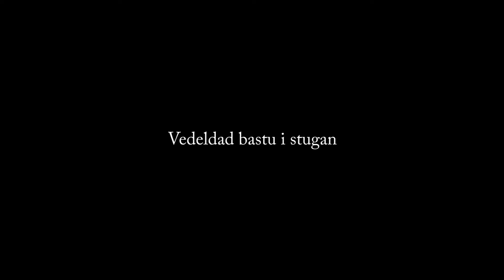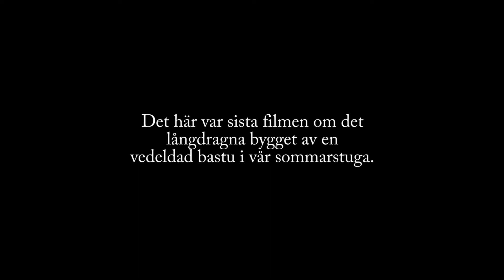Vedeldad bastu i sommarstugan del 9: Dags för invigning!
Äntligen är projektet klart! Efter två hela semestrar och åtskilliga timmar är sista listen på plats och vi eldar på för ett första bastubad.